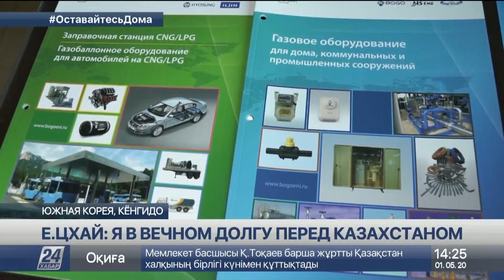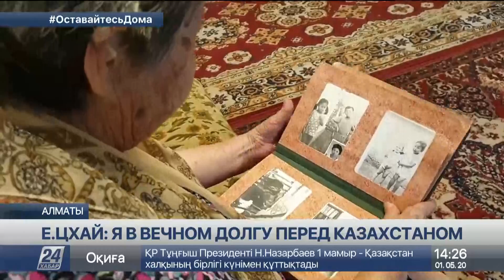Е.Цхай: Я в вечном долгу перед Казахстаном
О казахстанском празднике - Дне единства народа помнят в Южной Корее. Там проживают больше десяти тысяч корейцев из Казахстана. Их предки в 1937 году были депортированы в нашу страну из Дальнего Востока.